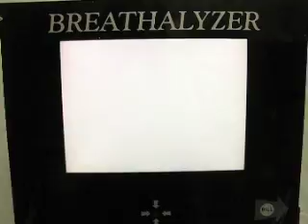Breathalyzer Vending Machine With LCD TV Screen